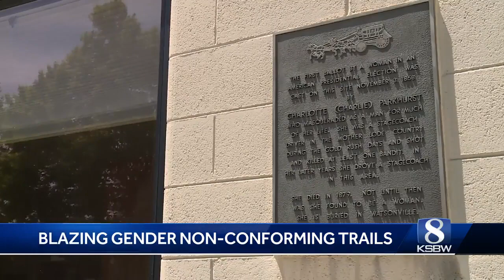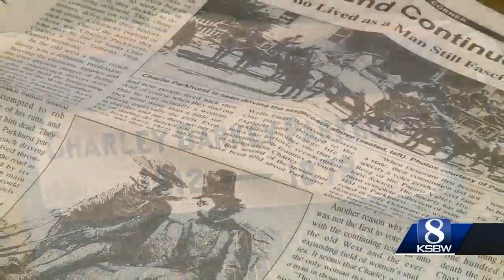Goldrush stagecoach driver blurs the gender lines